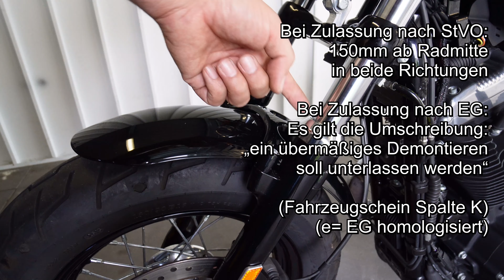Sportster 48 - Vom Schnapper zum Traumbike [Teil 5]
↓ Aufklappen für mehr Infos ↓

★ Vom Schnapper zum Traumbike ★
Mein lieber Freund Bene hat sich in Folge eines guten Angebots spontan für die FortyEight entschieden. Die von ihm gekaufte Maschine bietet eine gute Basis, hat aber in ihrem gebrauchten Zustand auch ihre Fehler. So entspricht sie in diesem Zustand gar nicht seinen Vorstellungen und da komme ich ins Spiel. Wir bauen das Bike in dieser Videofolge um, finden vielleicht den einen oder anderen Fehler/Defekt und passen das Gerät an ihn und seine Vorstellungen an. Dabei werden unter anderem folgende Teile ersetzt, angepasst oder verändert
- Blinker
- Fußrastenanlage,
- Gepäckträger,
- Kennzeichenhalter,
- Lenker,
- Rückleuchten
- Scheinwerfer,
- Schwingentasche,
- Spiegel
- Sitzbank, Sozius-Pad und Sissi-Bar,
- Tank,
- und mehr.
Fragen zu den Umbauten oder Anregungen gern in die Kommentare

▬▬▬▬▬▬▬  Empfohlenen
(▶) 🔔 Ein Abo dieses Kanals hilft dir mich in den Weiten des YouTube-Universums wiederzufinden. Aktivierst du dazu die Glocke, bekommst du eine Benachrichtigung, wenn sich hier wieder etwas getan hat.

Kostenlos und einfach für dich - eine große Unterstützung für mich.

▬▬▬▬▬▬▬  Bikes
➡ 2004 Kawasaki ZX-6R 636
➡ 2013 Kawasaki ZX-6R 636
➡ 2018 Kawasaki Z650
➡ 2018 Harley Davidson Sportster Forty Eight

▬▬▬▬▬▬▬  Equipment (Auswahl)
✘Kamera Gopro H2018
✘Kamera Gopro Hero 7
✘Kamera Gopro Hero 9
✘Kamera Insta 360X
✘Kamera Sony Alpha 6400
✘Mikrofon Haupt
✘Mikrofon Wireless
✘Stativ Compact
✘Stativ Tischstativ

Kontaktiere mich über den Reiter in der Auswahlzeile oder über die Kontaktmöglichkeit per Instagram oder mittels des Telegram Messengers via @WOBBKR

▬▬▬▬▬▬▬  Hinweis
Sollten mir irgendwelche Dinge zur Verfügung gestellt werden, wird dies ausdrücklich gekennzeichnet. Ich übernehme keine Garantie für die Richtigkeit von Angaben und bin bei Problemen infolge der Nachahmung nicht haftbar zu machen. Umbauvideos sind als Hilfsmittel und/oder Richtline zu sehen. Sie haben keinen verbindlichen Charakter. Marken sind Eigentum der jeweiligen Besitzer.